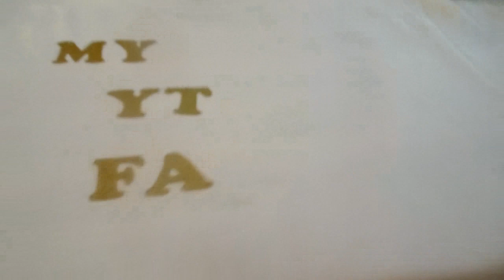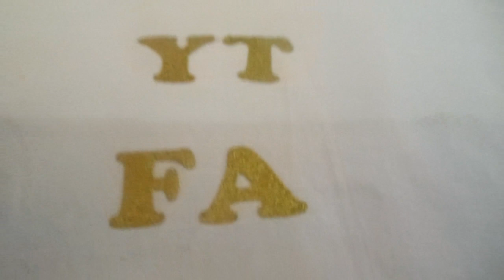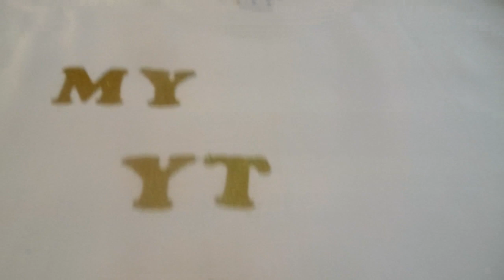My#Merchandise T Shirts My YT